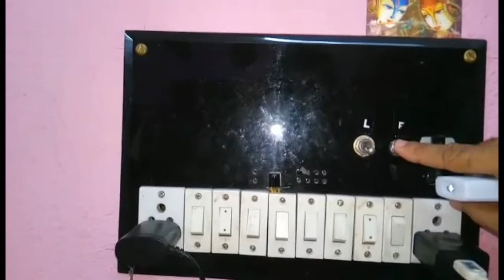India's Most Energy efficient Solar Ceiling Fan Sinox | Hobbytech Gen